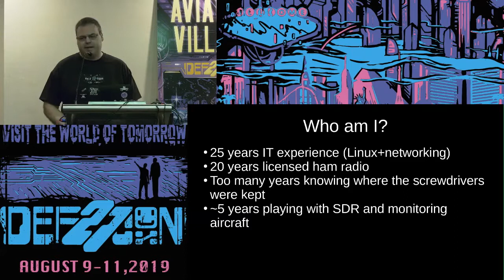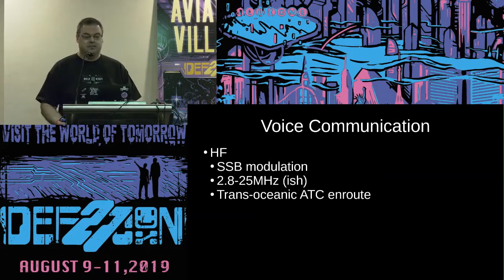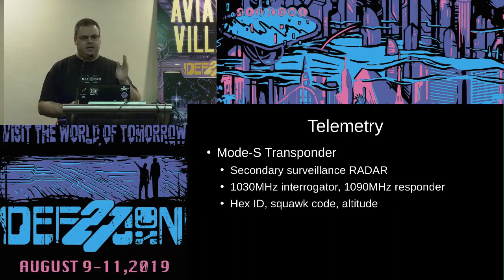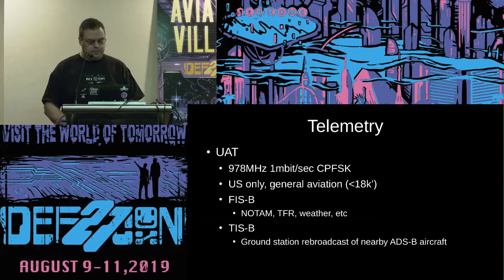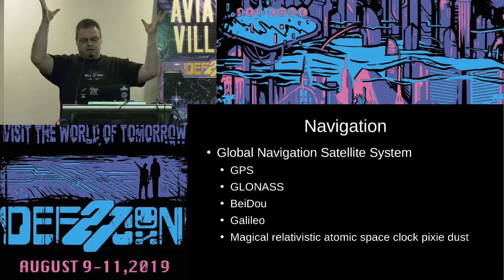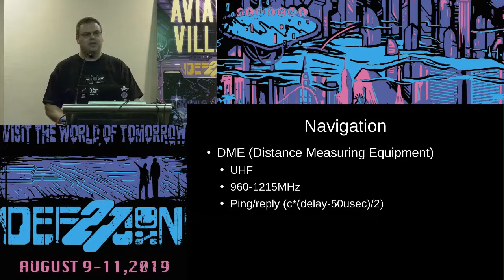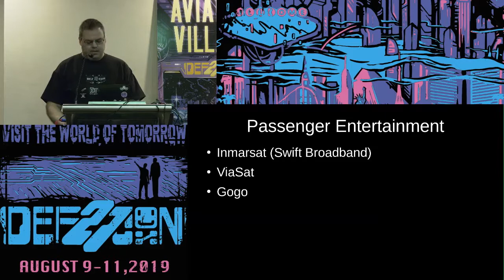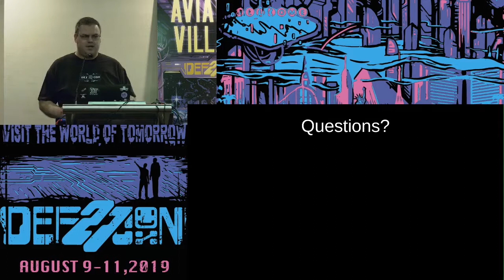Exploding Lemur - In The Air And On The Air Aviation Radio Systems - DEF CON 27 Aviation Village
Both general aviation and commercial aircraft rely on a wide variety of radio systems for navigation as well as communications and data telemetry.  Learn about all the RF system dependencies to worry about the next time you’re flying the friendly skies.